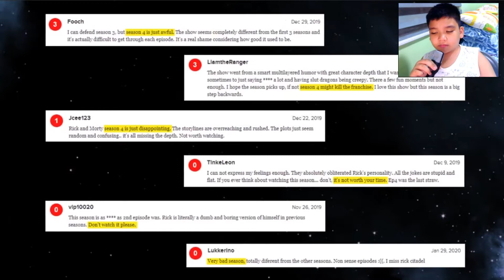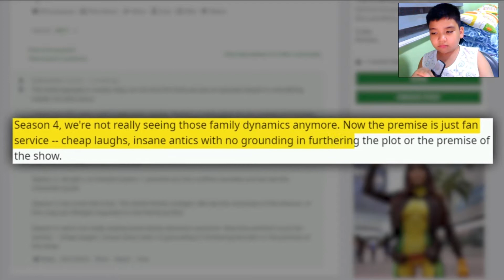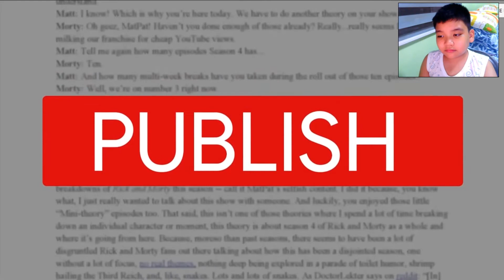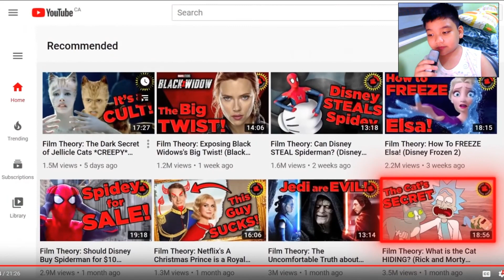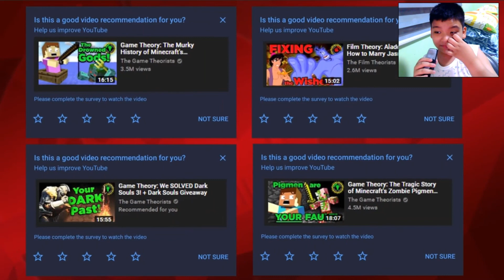SEASON 4! | Reacting To Film Theory: The End of Rick Sanchez